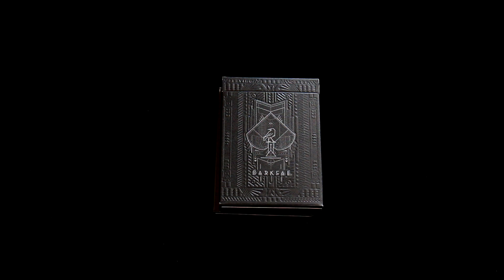VYHRAJTE KARTY! | SOUTĚŽ!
Vyhrajte karty hned ve dvou soutěžích! ;)